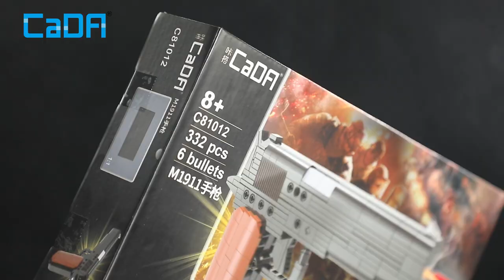Building Bricks Pistol M1911 | CaDA Bricks C81012W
Building bricks pistol that can shoot! Functional M1911 replica build out of bricks!
CaDA GUN series is here!

Item number: C81012W
Features: working slide and trigger, realistic look, functional magazine, shoots plastic bullets (included).

Welcome to CaDA Bricks.
As they click the parts together, they'll strengthen their hand-eye coordination, fine motor and problem-solving skills, how to follow instructions and spatial awareness. When they play with CaDA Bricks, they don't even notice they are learning. When they play, they learn and they learn specificaly a lot about engineering and technology.

CaDA bricks toys are specifically engineered to develop the cognitive system, promote learning and provide hours of productive play/thinking.

We are CaDA bricks manufacturer and our videos are not made for kids. These videos are mainly for B2B customers.